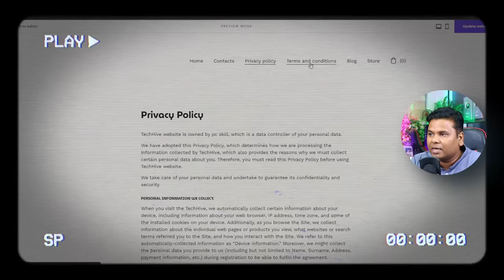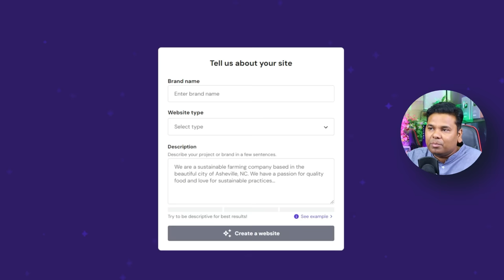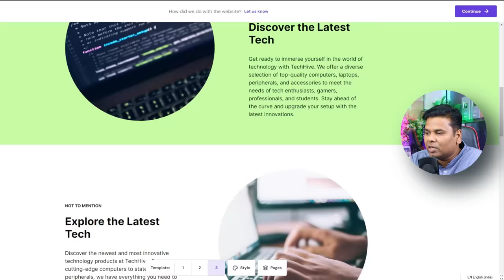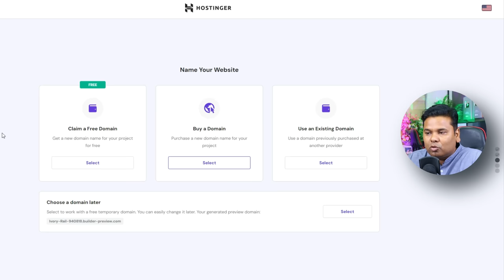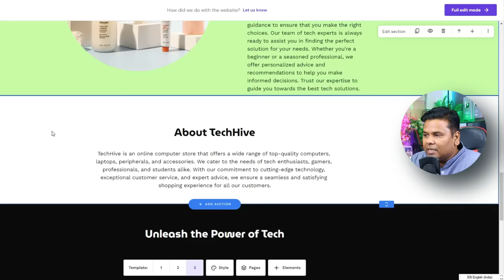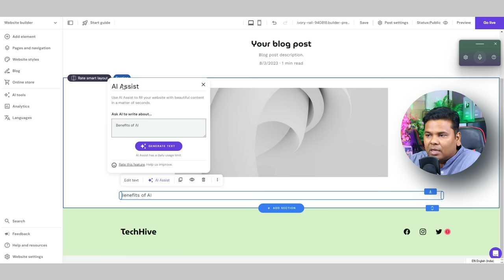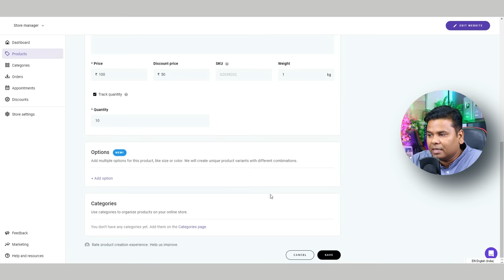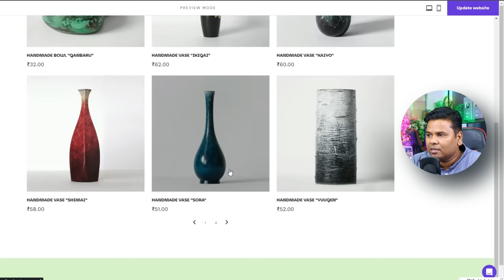OMG 🔥Best AI Website Builder | How to Make a Website in Only 1 Minutes | AI se Website Kaise Banaye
OMG 🔥Best AI Website Builder | How to Make a Website in Only 1 Minutes | AI se Website Kaise Banaye  is video mein Humne bataya hai kaise aap Keval 1 minut Mein Ek website bana sakte hain agar aap bhi soch rahe hain ki ek website kaise banate hain to yah video aapke liye Hai Aasan shabdon Mein Humne domain kya hota hai hosting kya hoti hai is bare mein Jankari De hai jisse aapka Sara confusion Dur ho jaega is video mein Humne bataya hai kaise aap domain purchase kar sakte hain aur hosting purchase kar sakte hain aur kaise aap wordpress Install kar sakte hain Asha Hai yah video aapko Pasand aaega

Ek website builder se website banana bahut hi aasan hai. Niche diye gaye kuch simple steps ko follow karke aap apni khud ki website bana sakte hain:

Website builder ko choose kare: Sabse pehle aapko ek website builder ko choose karna hoga. Kuch popular website builders jaise Wix, Squarespace, Weebly, WordPress, GoDaddy, Bluehost, etc. hain.

Account create kare: Jab aap ek website builder ko choose kar lete hain, toh aapko usme apna account create karna hoga.

Template ko choose kare: Aapko ek template ko choose karna hoga jo aapki website ke liye sabse accha lage. Isme aapko bahut saare options milenge jaise business, portfolio, blog, etc.

Customize kare: Ek baar jab aap template ko choose kar lete hain, toh aapko use customize karna hoga. Aap apne business ya personal needs ke hisab se apne website ke colors, fonts, images, text, aur layout ko customize kar sakte hain.

Content add kare: Ab aapko apne website mein content add karna hoga. Aap text, images, videos, aur anya media add kar sakte hain.

Publish kare: Jab aap apne website ke design aur content ko finalise kar lete hain, toh aap use publish kar sakte hain. Aapke website builder ki dashboard par ek "Publish" ya "Go Live" button hoga, jise click karke aap apni website ko live kar sakte hain.

In chhoti si kuch steps ko follow karke aap ek professional aur khoobsurat website bana sakte hain, bina kisi coding ke.

Tags - website,Ai se website kaise banaye,my big guide,how to,website kaise banate hai,how to make a website in hindi,make a website,abhimanyu bhardwaj,india,create a website With Ai,hostinger review,hostinger tutorial,hostinger coupon code,earn money,website builder,web design,AI Website Builder,Best AI Website Builder,How to Make a Website,AI se Website Kaise Banaye,ai website design,ai landing page builder,artificial intelligence